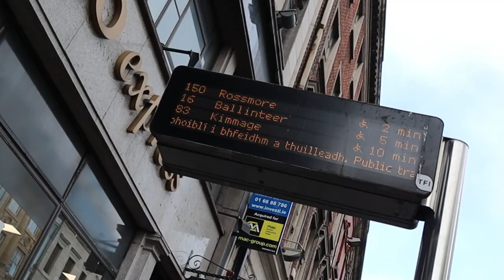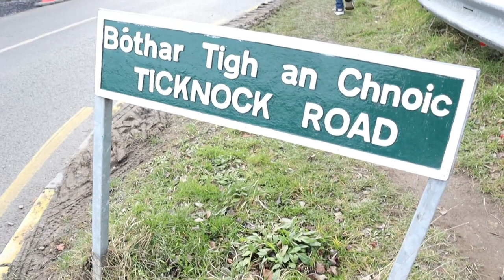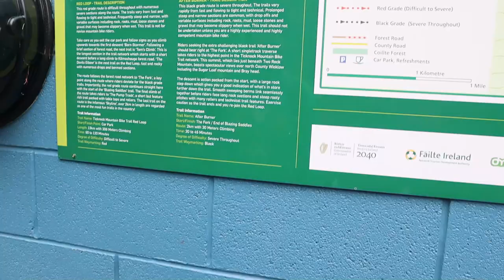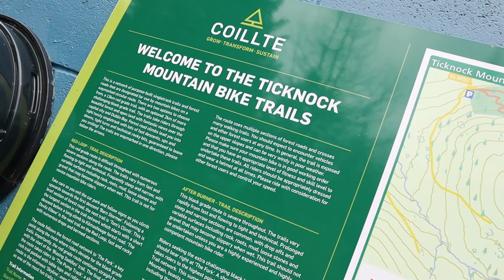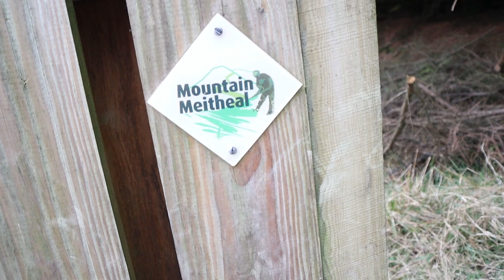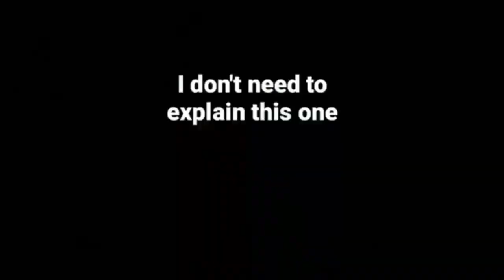Ticknock to Fairy Castle Hike | He got scammed | VLOG 13 | The Fit Wanderer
Hello guys!! this is Anish from Mumbai, check out my VLOG 13 😃
11kms hike TICKNOCK to FAIRY CASTLE in Dublin city, Ireland 🇮🇪. Great history around this place. Must visit if you are new in Ireland.

Copyright Disclaimer Under Section 107 of the Copyright Act 1976, allowance is made for Fair Use for purposes such as criticism, comment, news reporting, teaching, scholarship, and research, Fair use is permitted by copyright statute that might otherwise be infringing, Non-profit, educational or personal use tips the balance in favor of fair use

My Vlogging gears :
Mic - BOYA BY-MM1
Gorilla Tripod -